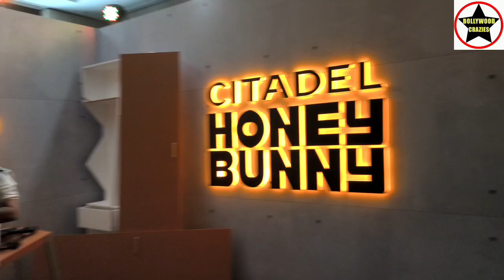Bollywood Crazies Surya At Citadel Webseries Honey Bunny Trailer Launch Event